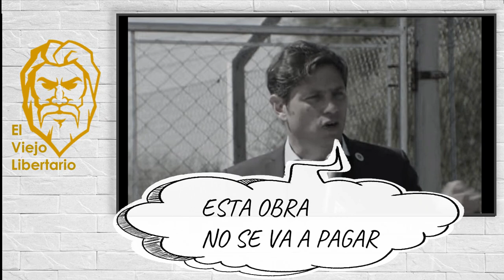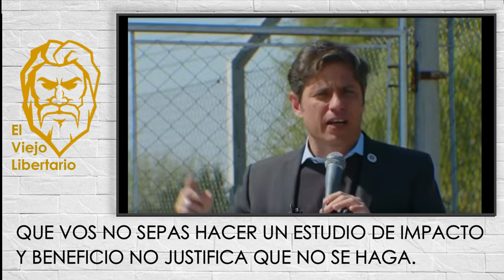KICILLOF GESTIONA MAL TU DINERO.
Sin que se le caiga la cara de vergüenza Kicillof da evidencias del desprecio por el dinero público.
Incluye propuesta de @UrgenteMilei sobre la obra pública.